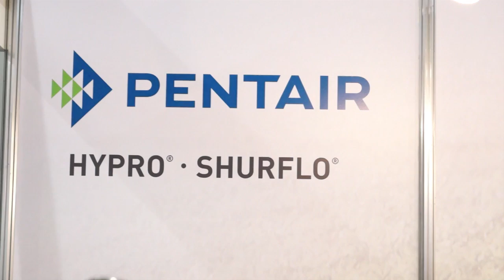Pentair - rozpylacze i pompy na wystawie Polagra-Premiery